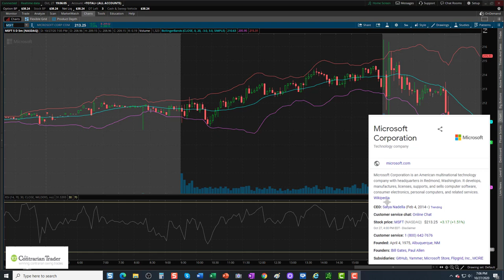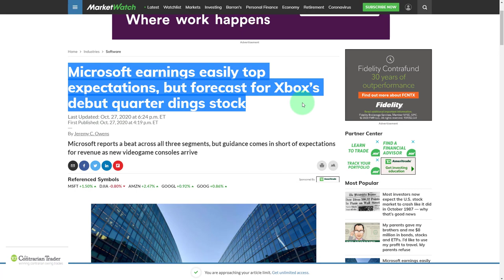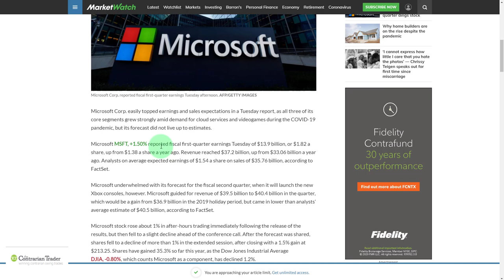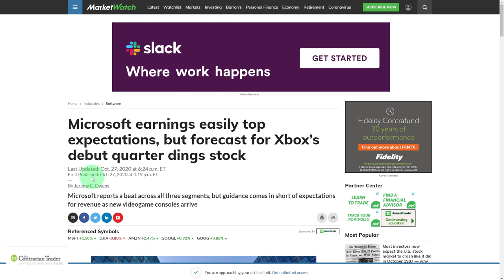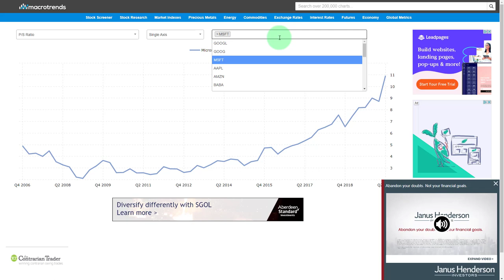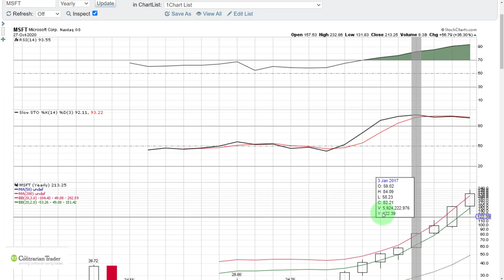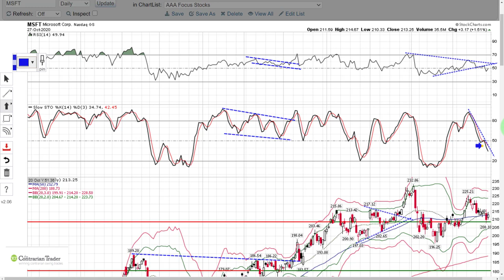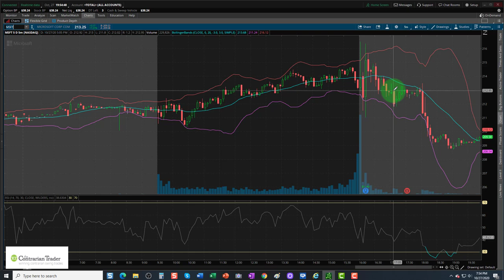STOCK BUBBLE ALERT: Microsoft Stock Analysis | Earnings And Why MSFT Stock Is Going Down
In this video we will do Microsoft Stock Analysis and discuss why the stock is going down. We also do technical analysis to determine if MSFT stock is in a bubble using the RSI or Relative Strength Index. We will review the chart of Microsoft relative to the QQQ.

Partner Discounts
📈TrendSpider Automated Charting Tour

📌Facebook Discussion Group Join Our Facebook Discussion Group!